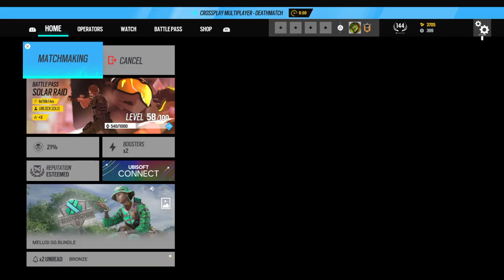Tom Clancy's Rainbow Six® Siege_20230226184701